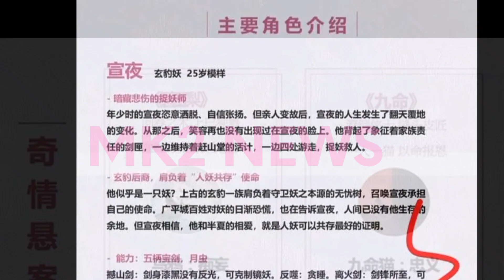【MK2 NEWS3月21日】海报当中，他跟女主角宋祖儿的CP感也是满满的，任嘉伦背着女主，女主背着他的剑？renjialun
特效不多马上开播！任嘉伦新剧没播就被预测爆款，题材新颖人设好